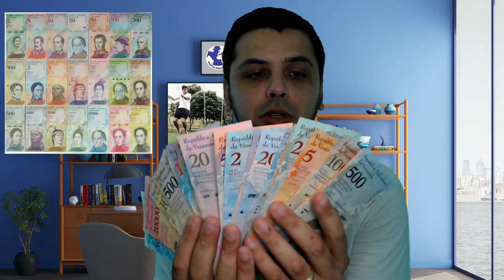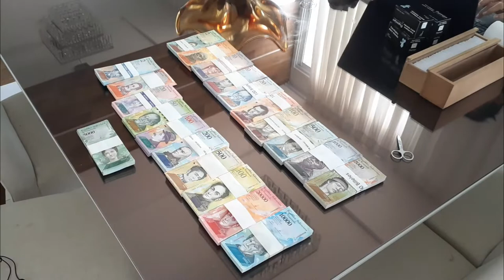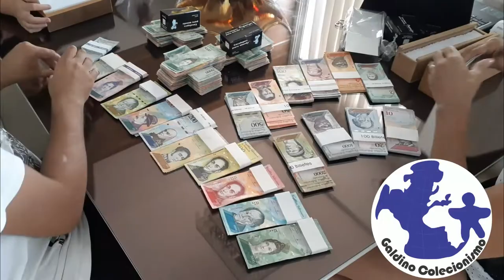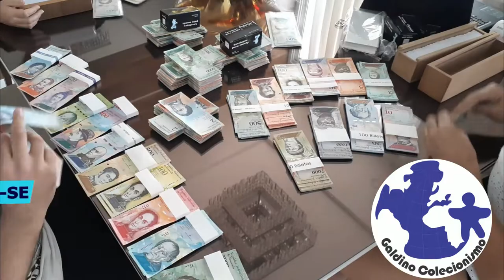21 CÉDULAS DA VENEZUELA DIFERENTES - TODAS TIRADAS DA CENTENAS LACRADAS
21 CÉDULAS DA VENEZUELA DIFERENTES - TODAS TIRADAS DA CENTENAS LACRADAS